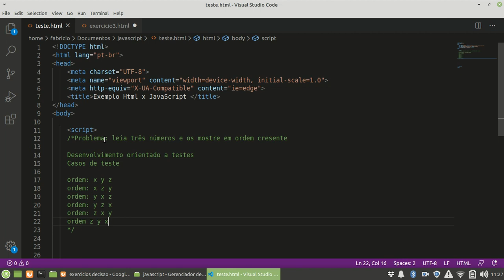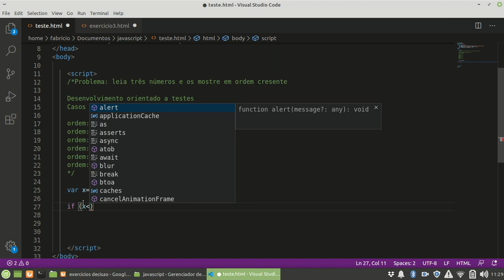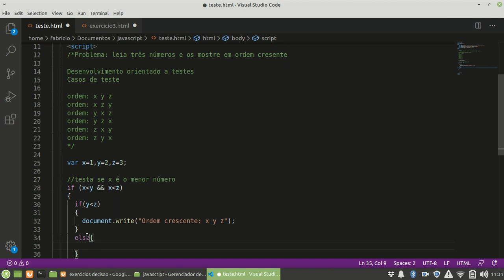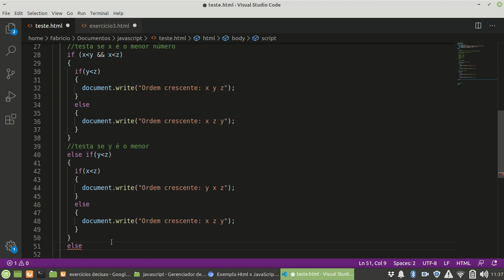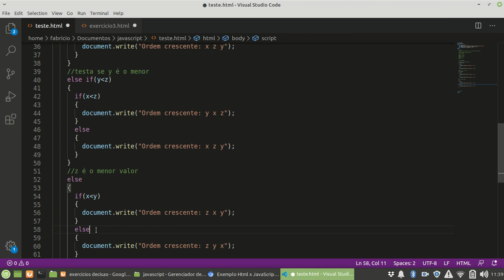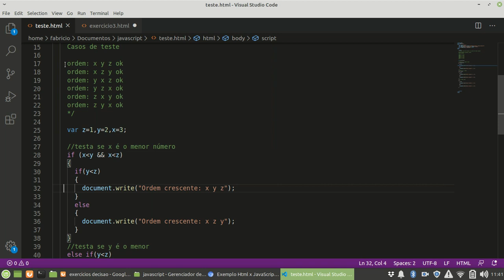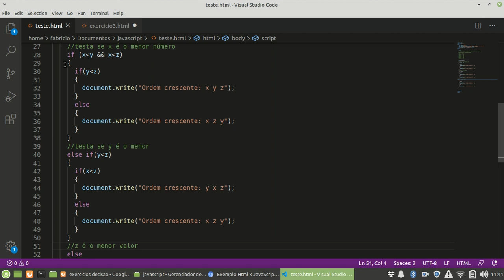Estrutura condicional - parte 5